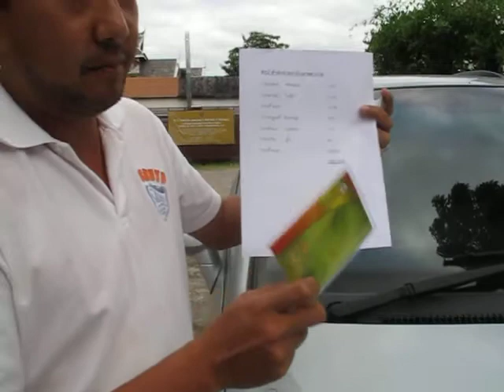53,356บาทช่วยคนป๋วย